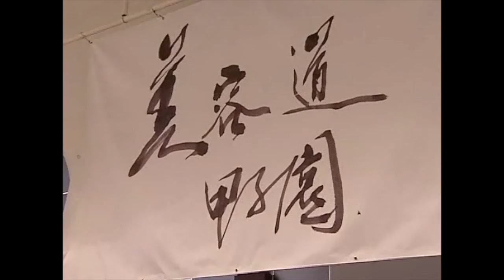【公式】第4回美容道甲子園決勝オープニング映像 / 2013年11月18日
2013年 第四回 美容道甲子園決勝大会 オープニングムービーです。